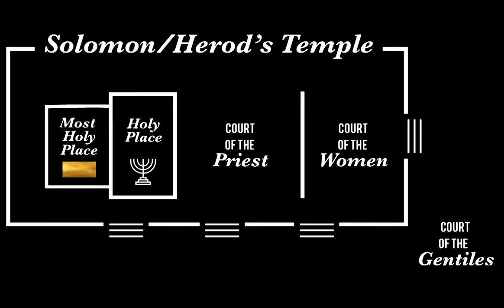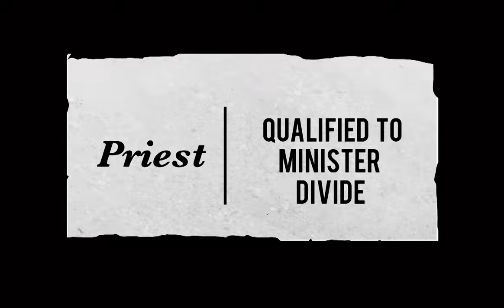Ekklesia PT2 - "Don't make it difficult" - Dave Patterson - 6-2-19 11AM